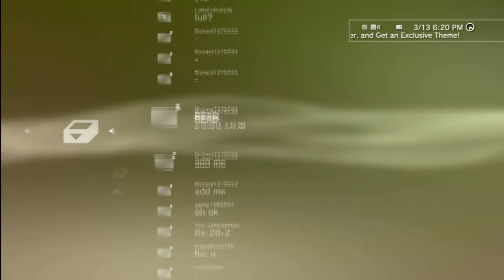MW3: Flawless Game Play on Mission!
Imjust2cold1